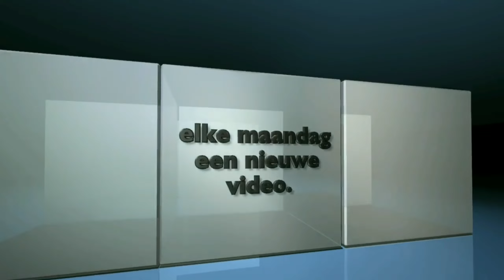voorspeel avond (stick jokes)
hey mensen,

leuk dat jullie deze video kijken/ hebben gekeken.

heb je nog geen partnership maar wil dat wel klik op de link en kom er bij en word betaald voor je video's:

Voel je ook vrij om een reactie achter te laten.

voor nu zeg ik bedankt voor het kijken en ik spreek jullie weer in de volgende video... Laters